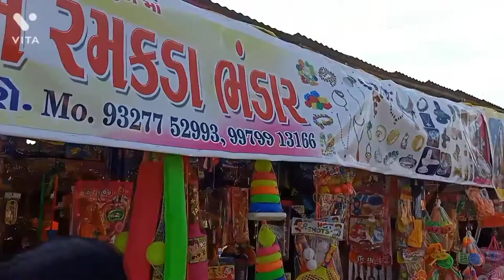સિધ્ધનાથ મહાદેવ ઓલપાડ સુરત |siddhanatha mahadev olpad surar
AUDIANCE SEARCHES -                                siddhanatha mahadev mandir olpad surat
siddhnath mahadev olpad surat
siddhnath mahadev temple olpad surat
siddhnath mahadev mandir olpad surat
maha ananda siddha
siddhanath temple olpad
fho shiva mandir
olpad surat siddhnath mahadev
olpad siddhnath mahadev mandir
olpad siddhnath mahadev
olpad mahadev mandir
olpad shiv mandir
siddhnath mahadev mandir surat
sidhnath mahadev olpad
1 siddharth lane holbrook ma